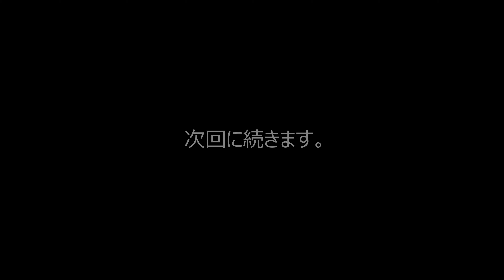【フィールド射撃】静岡県猟友会No.1は誰だ！？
安全狩猟射撃大会、ただ撃つだけではなく撃ってはいけないターゲットが放出されるストレスたっぷりな射撃です。